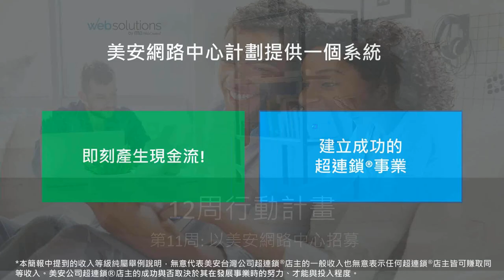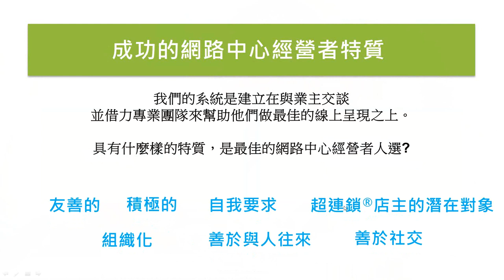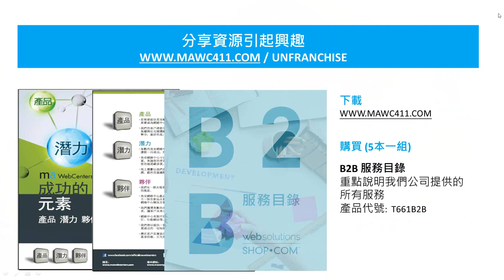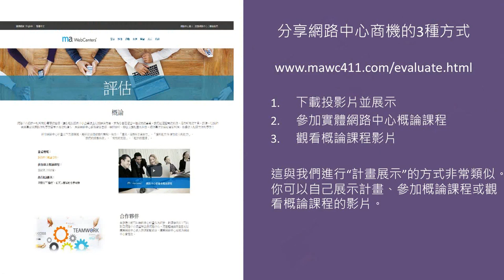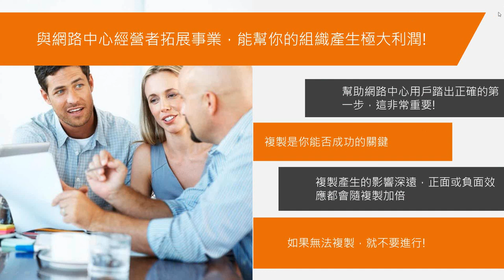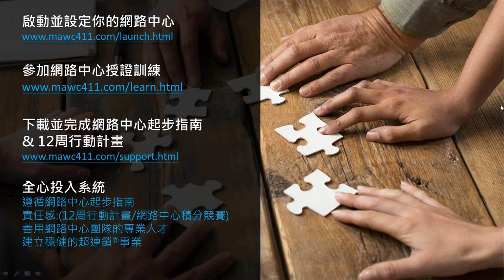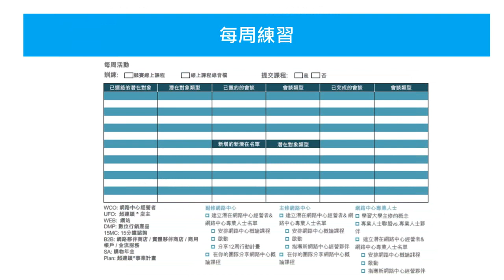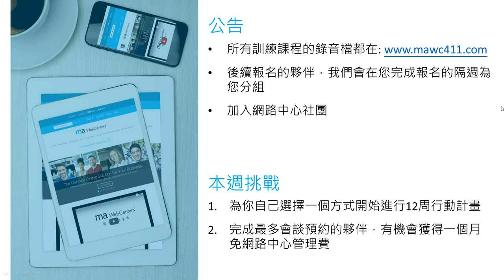2017 Week 11 - RECRUITING WITH WEBCENTERS CHT